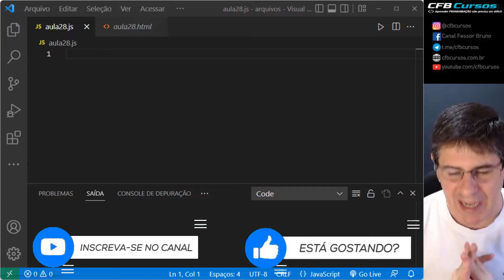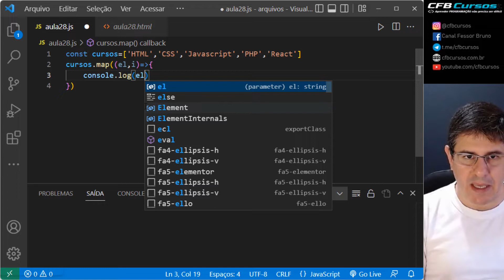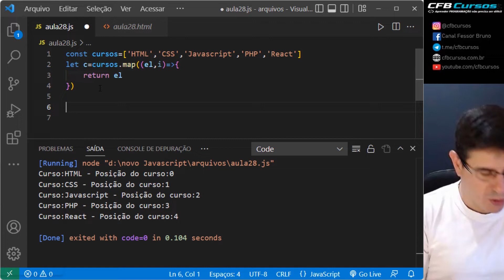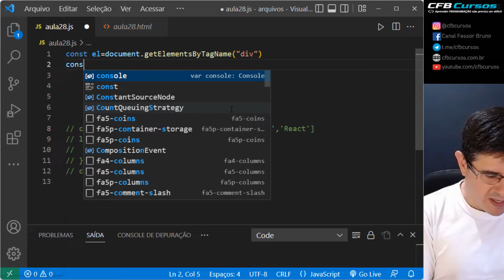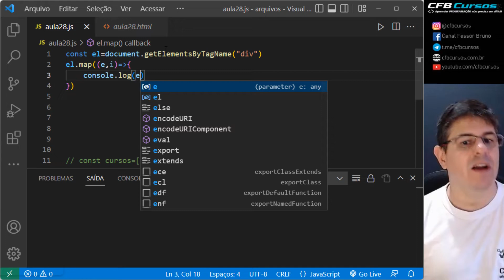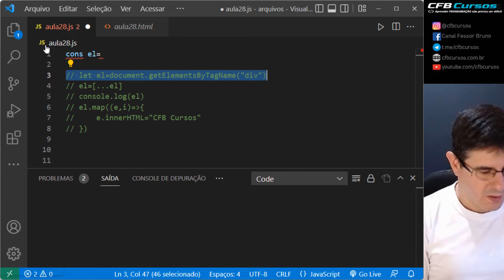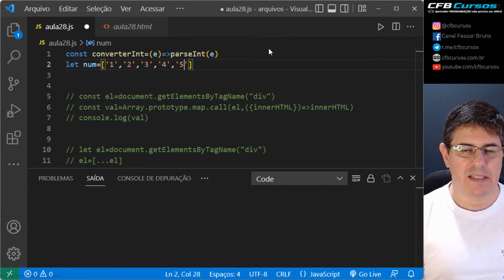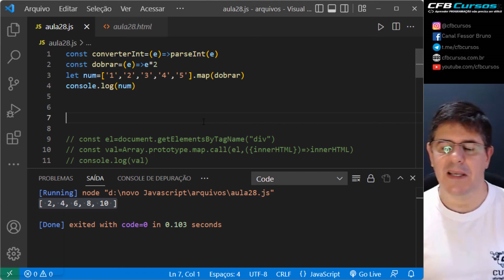Aprendendo sobre o método MAP em Javascript - Curso de Javascript Moderno - Aula 28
Hoje em nosso curso de Javascript Completo e Profissional vamos aprender sobre o método MAP, que é usado para percorrer um coleções de elementos e permite operara os elementos, elemento a elemento, da coleção. O que o método do map faz é criar uma nova matriz preenchida com os resultados da operação dos elementos, podemos chamar uma função fornecida em cada elemento da coleção usada.

Funções anônimas não possuem nomes associados a elas, e são instanciadas no momento em que são usadas.